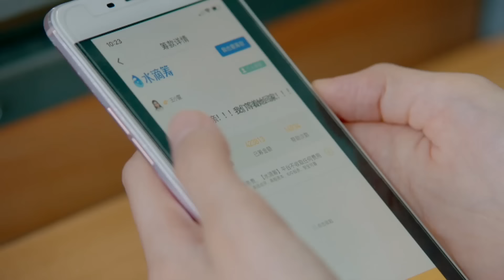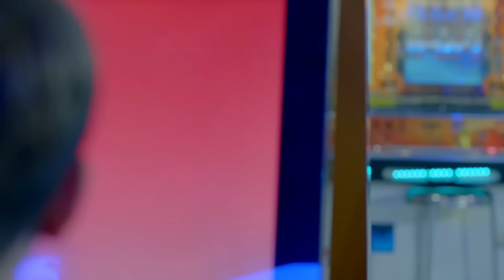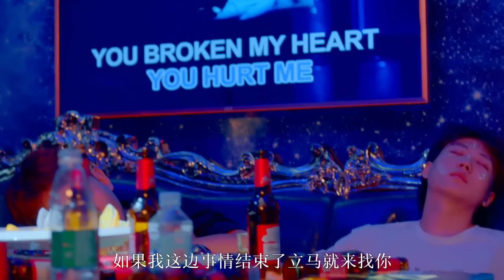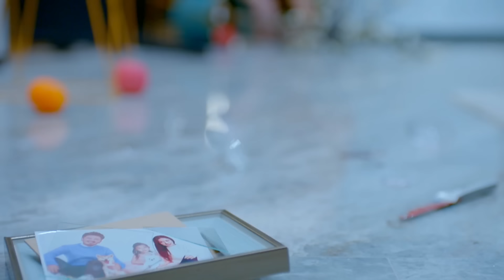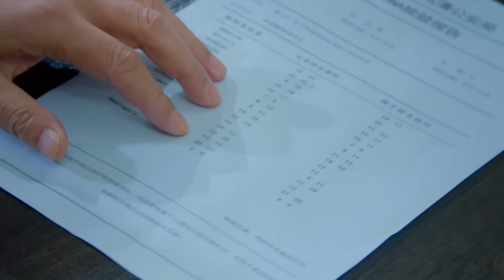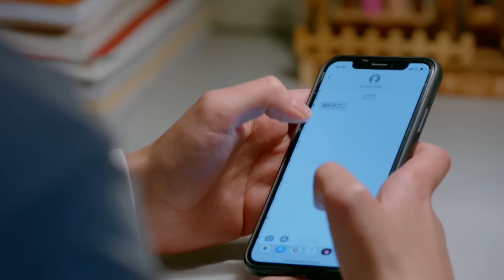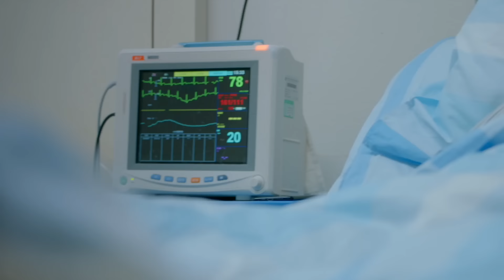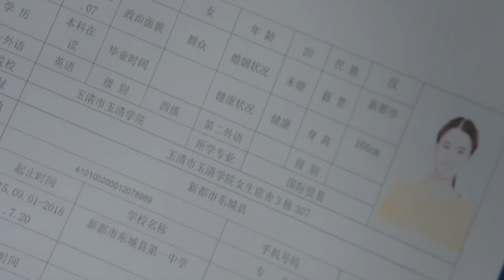movie！女孩背着男友出軌富豪，卻沒想到對方竟是閨蜜的爸爸！